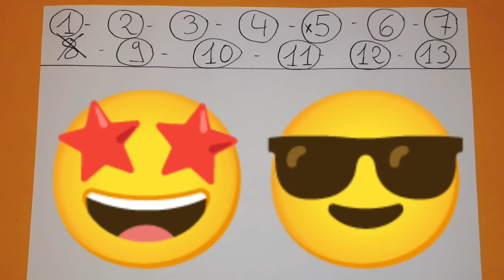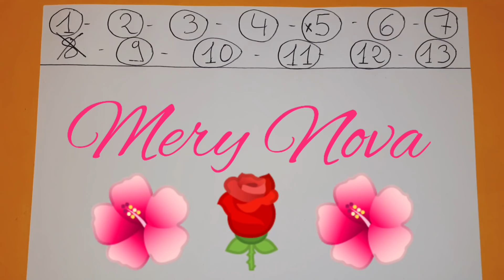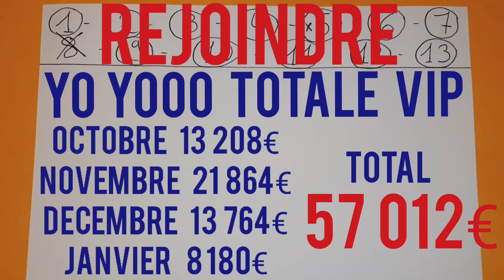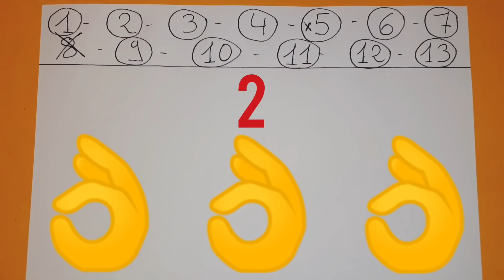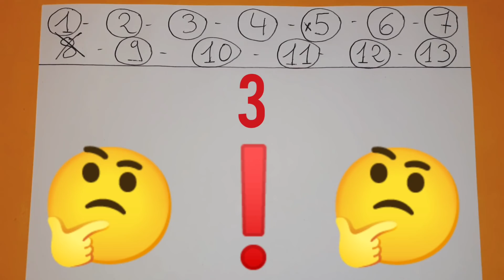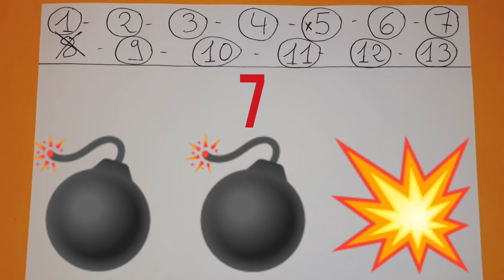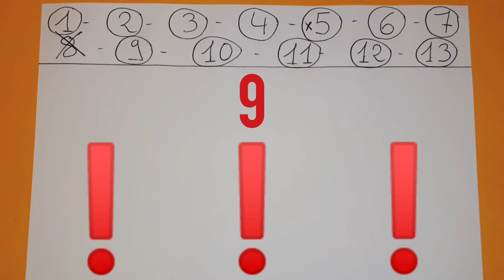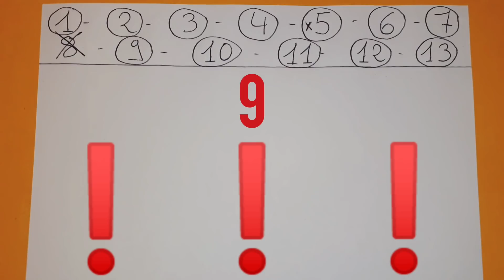PRONOSTIC PMU QUINTE MARDI 12 JANVIER 2021 QUINTE DU JOUR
PRONOSTIC PMU QUINTE MARDI 12 JANVIER 2021 QUINTE DU JOUR BENOITREKIN GAGNER ARGENT DIRECTION Paris Vincennes ! Pour le prono et l'analyse du QUINTE du JOUR par BENOITREKIN PMU pour le prix du Limousin ! Trot Attelé, 2850 mètres, 13 partants, réunion 1 course 1 R1C1 ! Bonne chance à tous ! Gagner argent ! Choppez le moi dans l'ordre ce QUINTE !